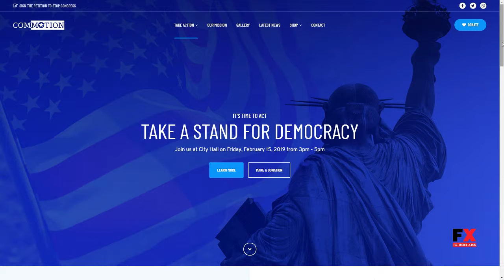Commotion - Campaign and Political Activism Theme Nik Hayate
Framework Underscores

 Columns 4+

 Layout Responsive

 Tags action, activist, campaign, collection, democracy, election, elections, elementor, environmentalism, fundraiser, petition, politics